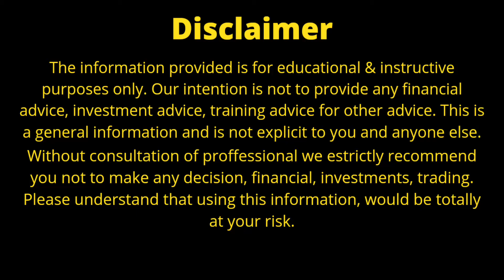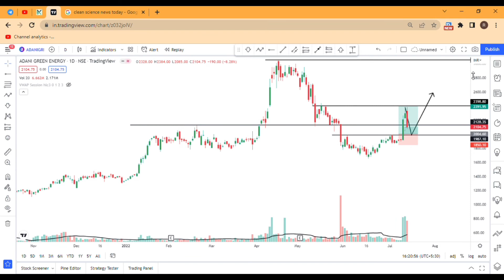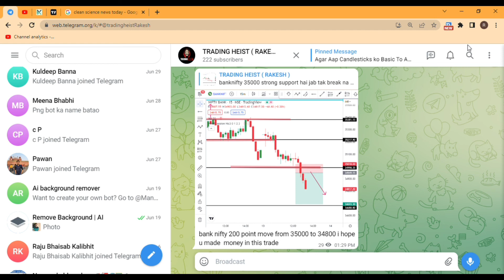Adani Green Energy Share Latest News | Adani Green Energy Share Analysis